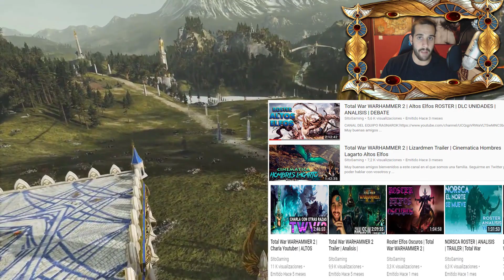Total War WARHAMMER 2 | ¿Porque No Subo video DE LOS ALTOS ELFOS?CAMPAÑA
Muy buenas amigos bienvenidos a este canal en el que somos una familia.
Seguirme en Twitter para poder hablar con vosotros y juntos hacer encuestas
Si quereis conocerme fuera de youtube Instagram: Sito_gc
¿Con que equipo jugamos en este canal?
Procesador:Intel Core I7 6700
Memoria Ram: 32 GB Corsair Vengeance Lpx 2400 Cl14
Placa Base: Asus Maximus VIII Hero Alpha Usb 3.0
Disipador: Noctua Nh D14
Disco Duro SSD: Samung 760 Evo 250 Gb
Disco Duro: 3 Tb
Tarjeta Grafica: Nvidia GIGABYTE 1080 Gtx 8Gb GDDR5X
Caja: Corsair 600C Con Ventana
¿Con que perifericos jugamos en este canal?
Raton:Razer Mamba 16.000 dpi- Inalambrico.
Teclado:Razer Blackwidow Chroma X
Auriculares y Microfono: Shensier PC360 D Microfono De Estudio.
¿Con que grabamos y renderizamos los videos?
Grabo con el OBS ESTUDIO y tambien con el NVIDIA EXPERIENCE.
Renderizo los videos con CAMTASIA 8 STUDIO Y SONY VEGAS.
En este canal, la relación suscriptor-youtuber es fundamental, y esa es la clave de que seamos una familia.
Bienvenido y gracias por molestarte en leer la descripcion.